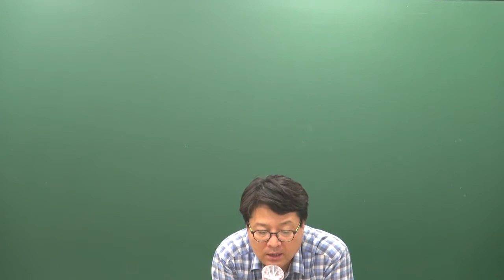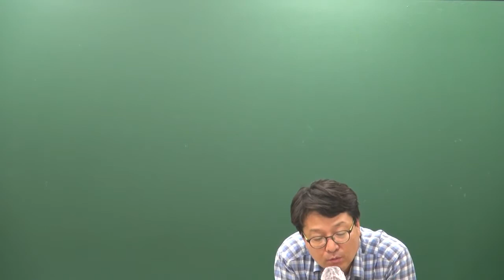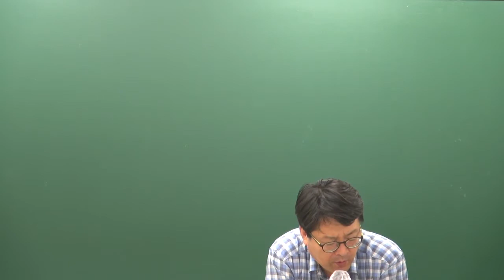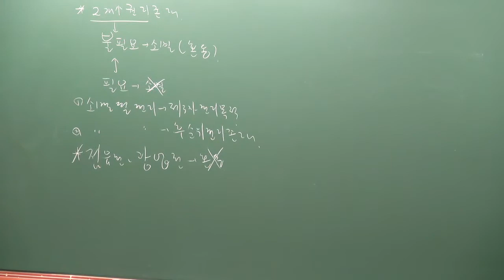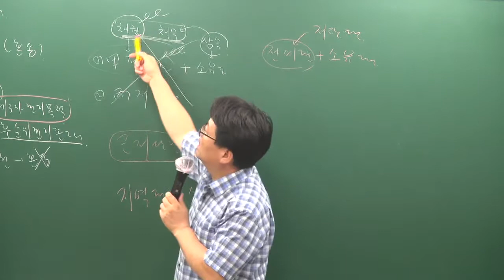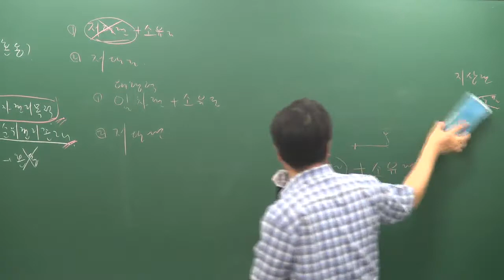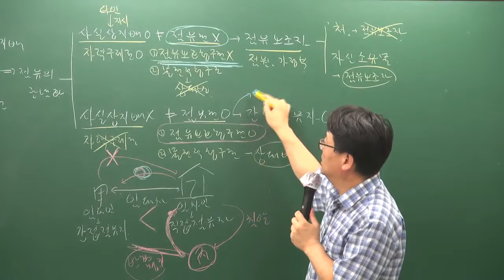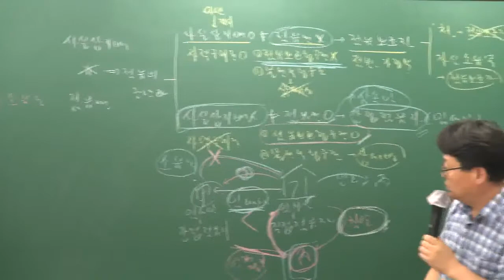[공전무] 2019년 공인중개사 민법 및 민사특별법 문제풀이 8-13